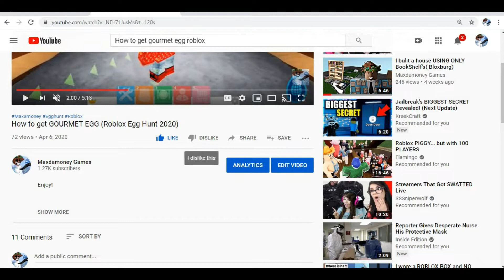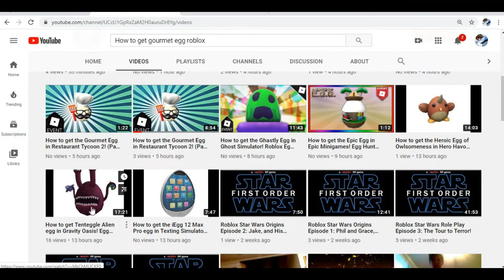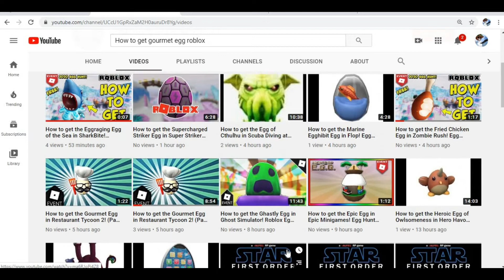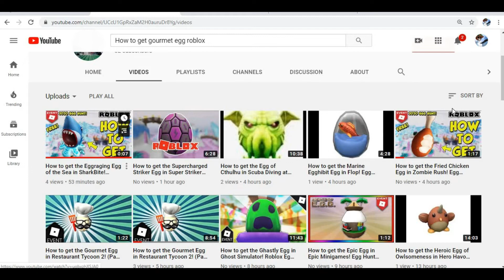Dear legoabrahamman567 YT...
Please Do not steal Thumbnails WITHOUT PERMISSION. It's not right at all...